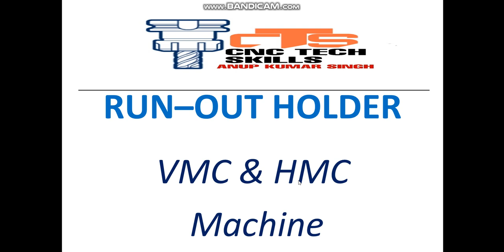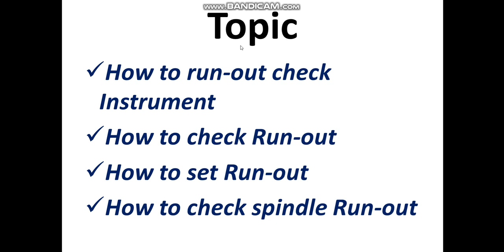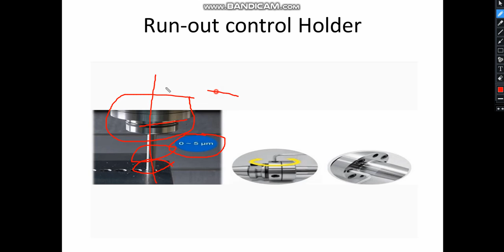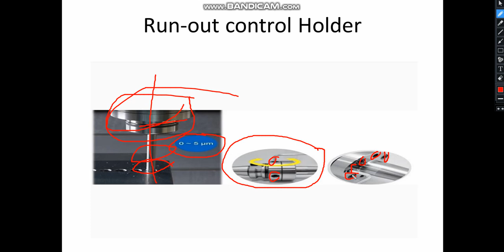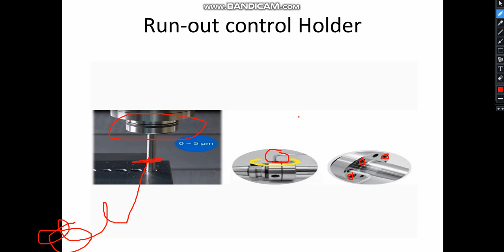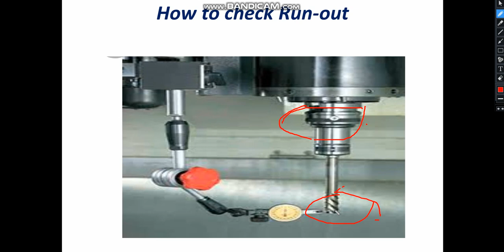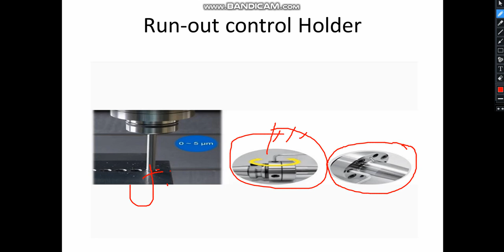How to set tool run out || how to set vmc tool run out